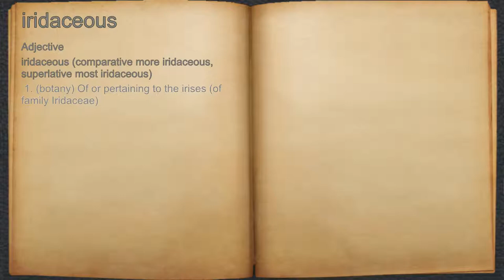What does iridaceous mean?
A spoken definition of iridaceous.

Intro Sound:
Typewriter - Tamskp